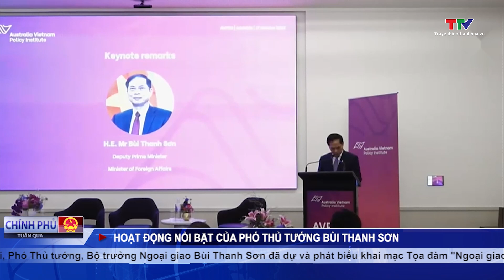Bản tin Chính phủ tuần qua 21/10/2024